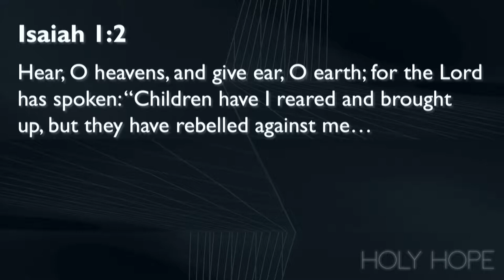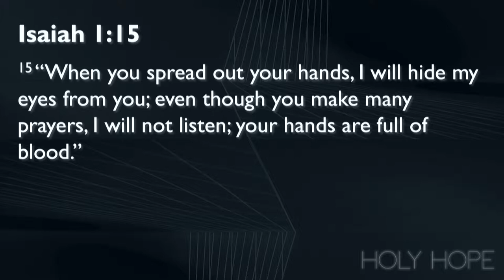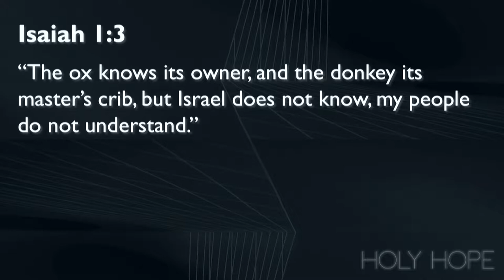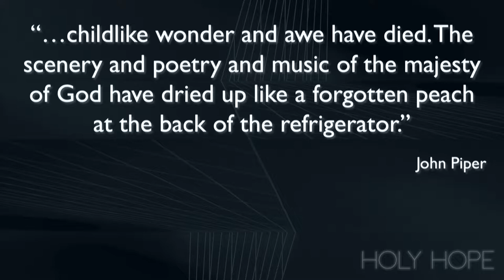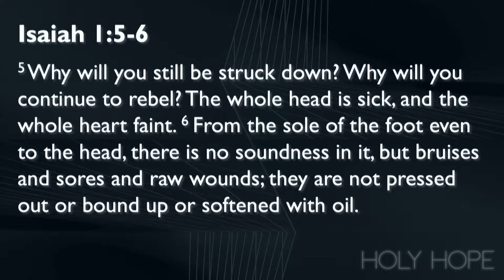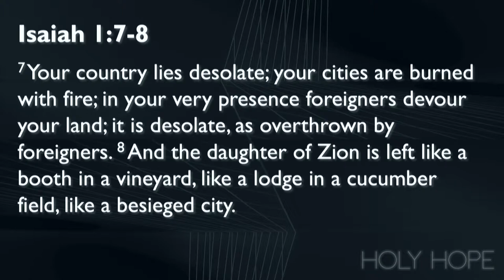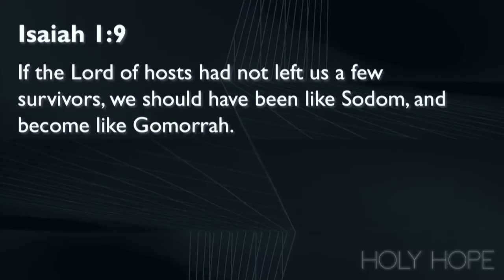A Cry For Awareness, Part 2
Holy Hope // A Cry For Awareness, Part 2 // Todd Nighswonger // Isaiah 1:2-20